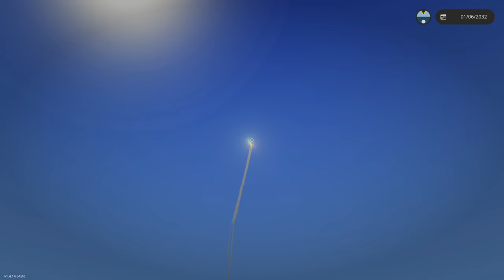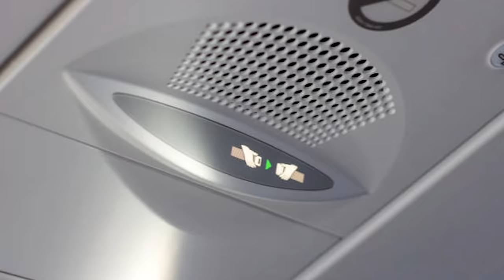OB Crashed Our Plane into a TORNADO in Stormworks Multiplayer!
OB Crashed Our Plane into a TORNADO in Stormworks Multiplayer! Today we play with the new Jank Airlines episode in the Natural Disasters Update in Stormworks Build and Rescue.